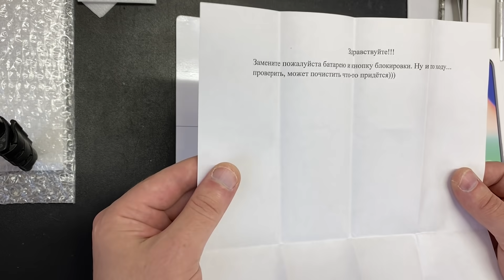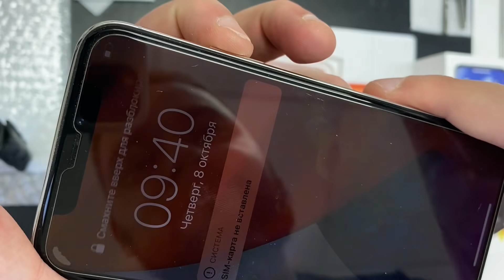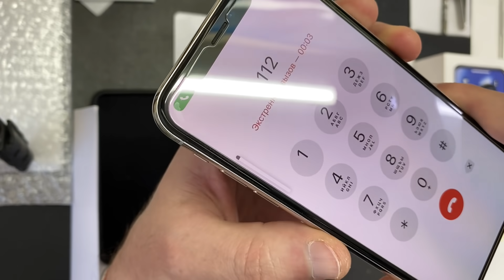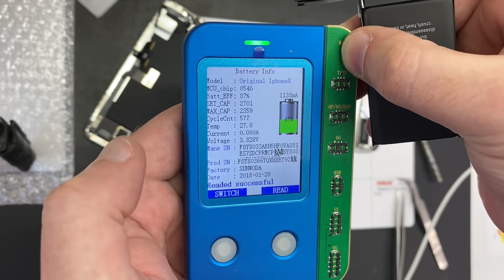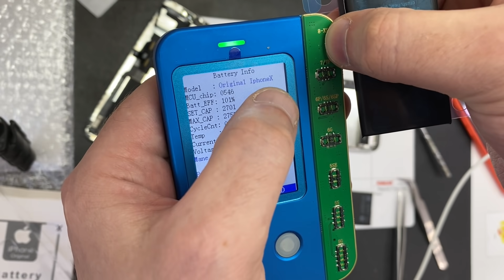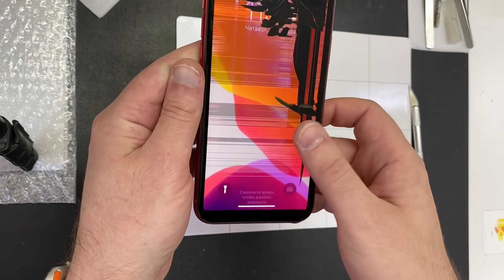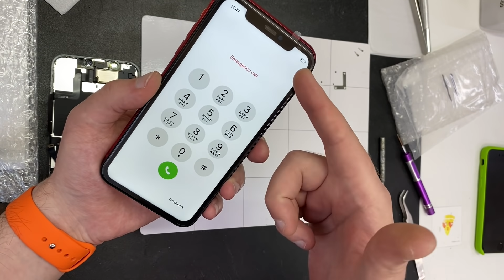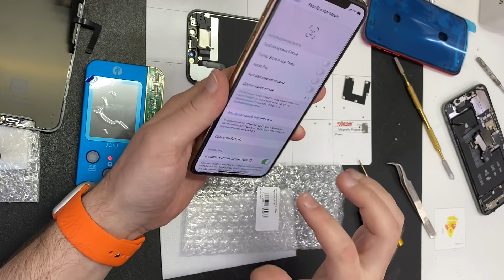Чехол 📲Поломал Телефон!